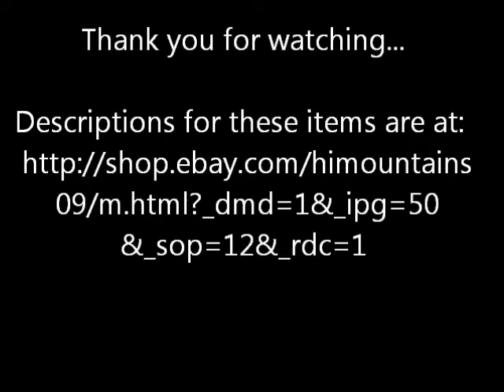Table Linens on Ebay!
Here are a variety of Table Linens that I am selling. Some of them are already on Ebay.